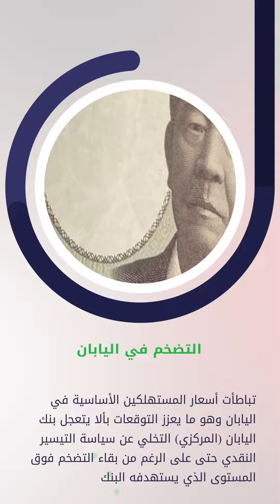الحصاد الاقتصادي الاسبوعي 21 أغسطس 2023 | Point Trader Group